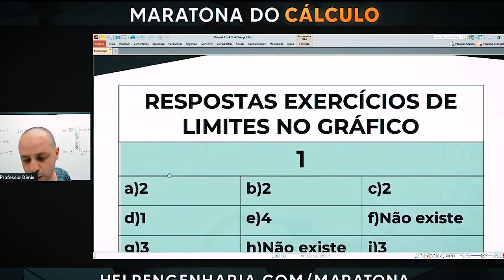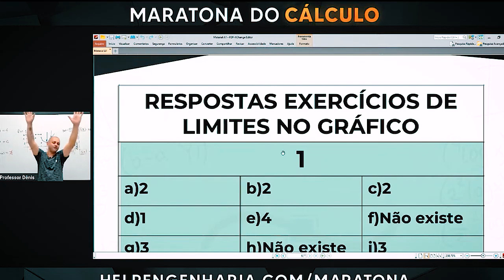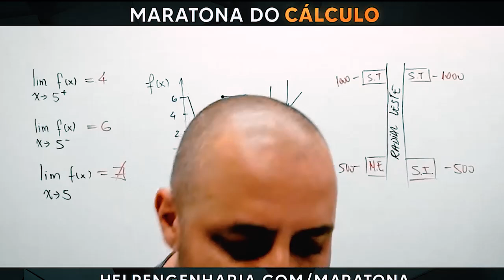Resolvendo exercícios de limites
Quer ser nosso aluno? Chame o número abaixo no WhatsApp e saiba mais sobre os nossos cursos.